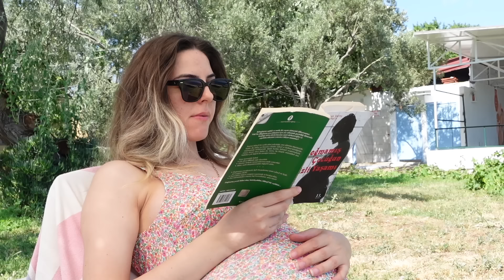SAKİN KAMP VLOGU 🏕️ | DOKTOR KONTROLÜ 🤰🏼 TAŞINMA TARİHİ BELLİ OLDU | TATİL ALIŞVERİŞİMİZ 🏖️ 👒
*Bu videoda reklam vardır.

▶️ gamzekahramanblog